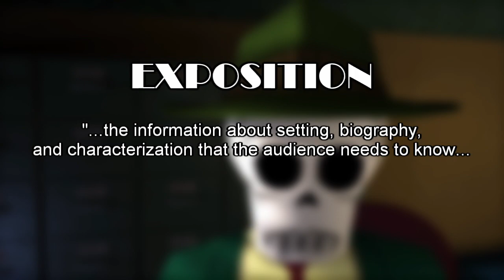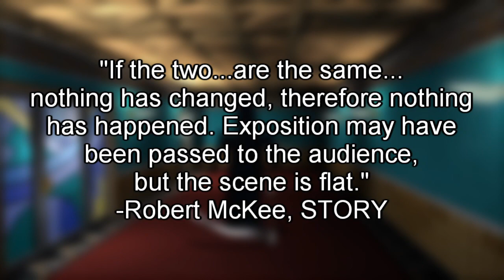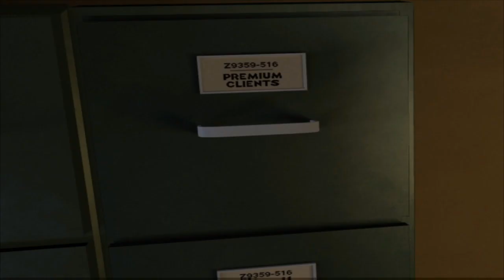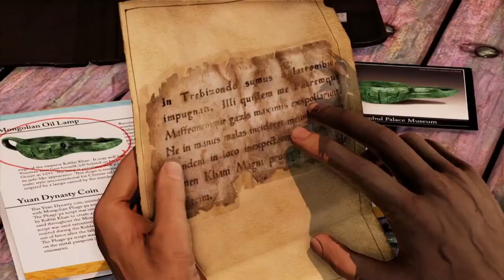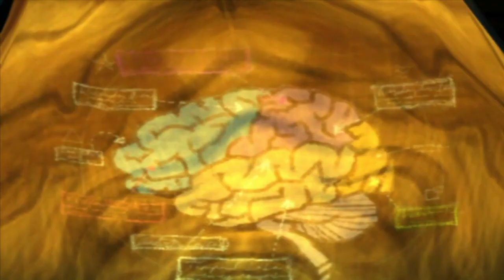Why This Opening Cutscene Is Excellent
Grim Fandango's opening cutscene is jam packed with fundamental screenwriting techniques that make it a stand out example of an introduction done right.

CHAPTERS
00:00 - Intro
01:47 - Intro of the Intro
02:27 - Driver of the Scene
03:14 - Organic Exposition
04:35 - Spine of the Story
05:00 - Dramatization
06:22 - Conflict and Turning Points
07:04 - Swapping of Positive/Negative Charges
08:46 - "That Makes Her the Best!"
10:25 - Desire
11:01 - Tonality
11:38 - Conclusion

REFERENCES
McKee, Robert. STORY: Substance, Structure, Style, and the Principles of Screenwriting